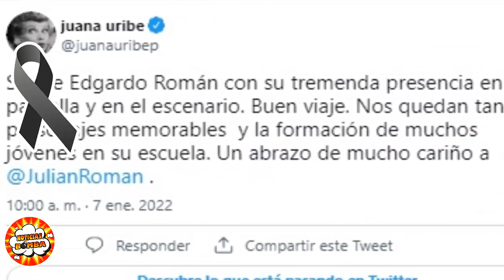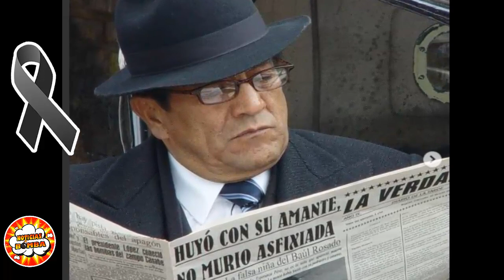¡HACE UNAS HORAS! actor JULIAN ROMAN ultimo adiós a su padre EDGARDO ROMAN LUTO en la tv ¡HOY!